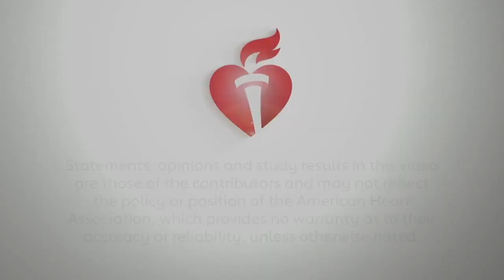BCVS 2020 - Program Highlights